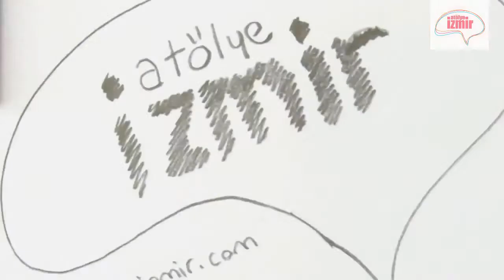Atölye İzmir® Karakalem Kulak Çizimi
Atölye İzmir'de insan uzuvlarını ve anatomisini karakalem çizerek öğrenebilirsiniz.